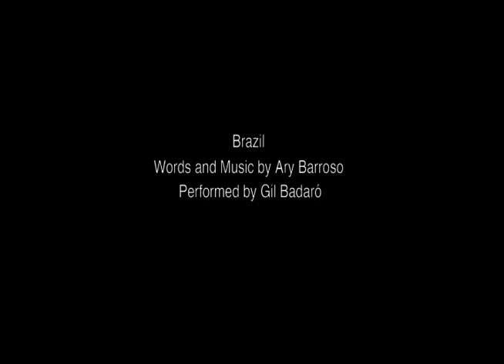Gil Badaró: “Brazil”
Choux K’aay Sessions:  “Brazil”
Performed by Gil Badaró
Words and Music by Ary Barroso